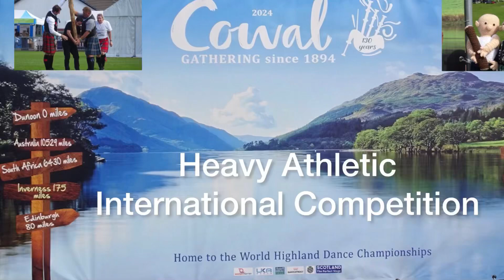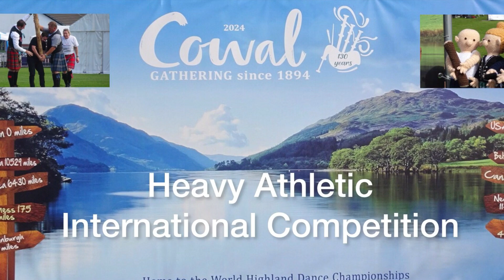Cowal Highland Gathering, Dunoon, 2024 - Heavy Athletic International Competition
The Cowal Highland Gathering, Dunoon, Argyll, Scotland is the most spectacular annual Highland Games in the world. This 2024 video features snapshots from the Heavy Athletic International Competition.
Events include: shot put the 16lb ball, throw the 28lb weight for distance, throw the 16lb Scottish hammer, launch the 56lb weight for height, toss the caber and shot-putt the historic Cowal Stone – a 34lb stone that’s twice the weight of a standard shot put. Chieftain Martin Compton also attempts toss the caber!
The Cowal Highland Gathering, first held in 1894, is held in the last weekend of August and is sometimes referred to as The Cowal Games. It runs for 3 days and includes the Heavy Athletic International Competition, a Pipe Band Competition, the World Highland Dancing Championships, the Cowal 5k Race and plenty of family entertainment.